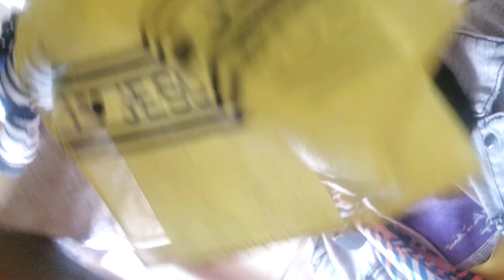Updates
Nicole simpson